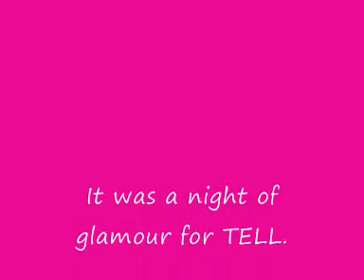Tell Wins At the Nigeria Media Merit Awards 2010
Our award winning journalists at the recent Nigeria Media Merit Awards, NMMA 2010